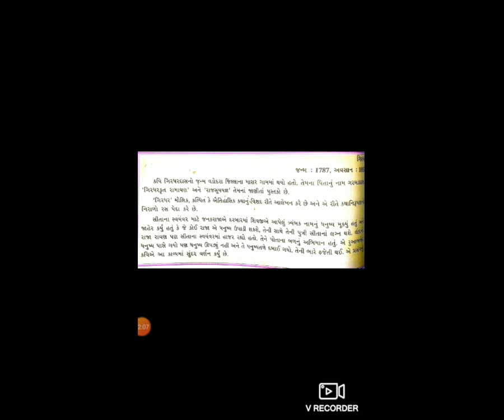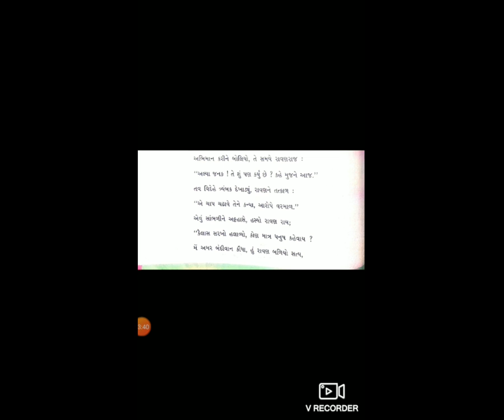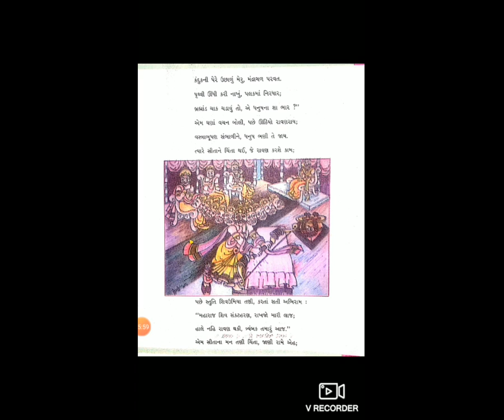3 STD 6GM SUB GUJ KAVY 12 RAVAN NU MITHYABHIMANP 1BYHARSHA